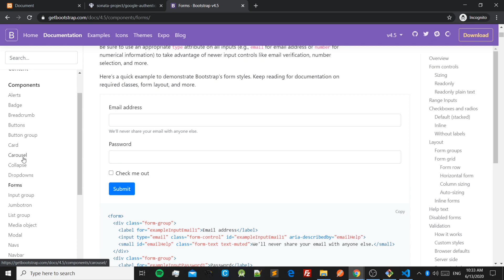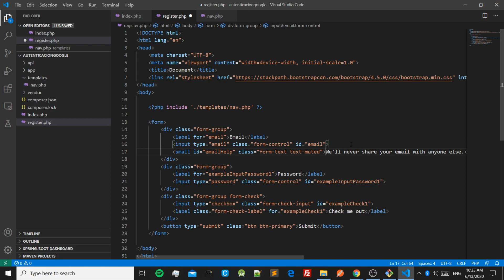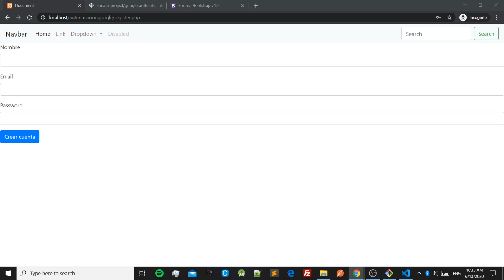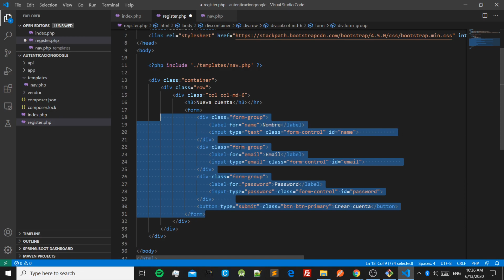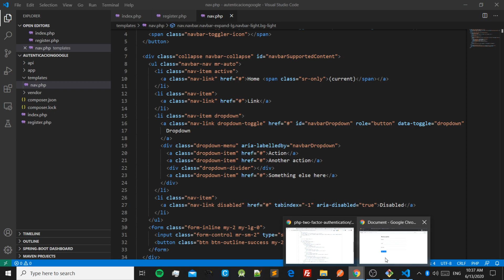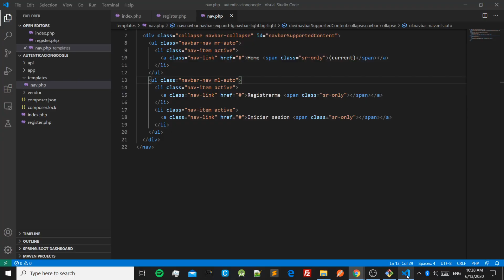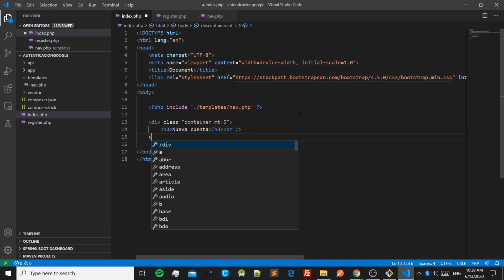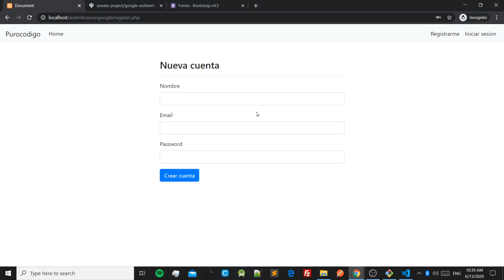Login y Registro con segundo factor de autenticación Google Authenticator 3/19